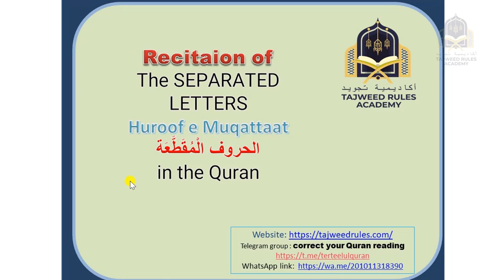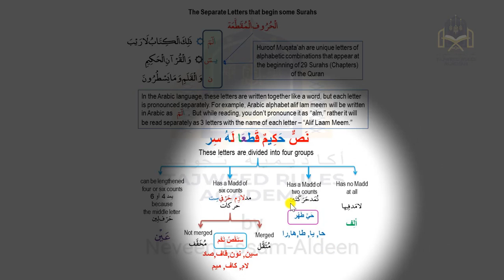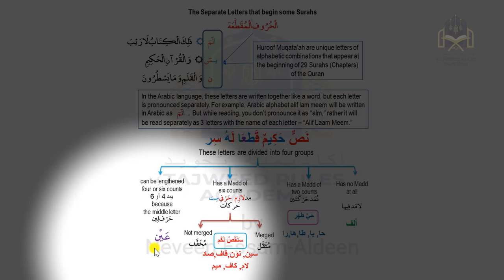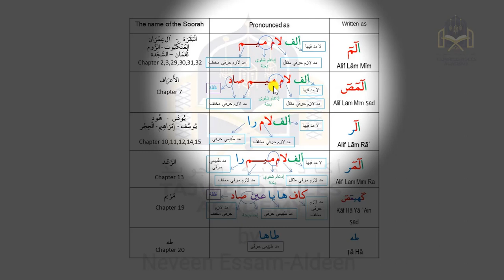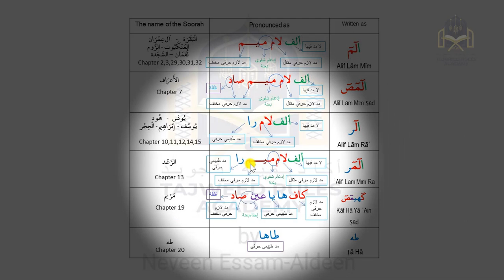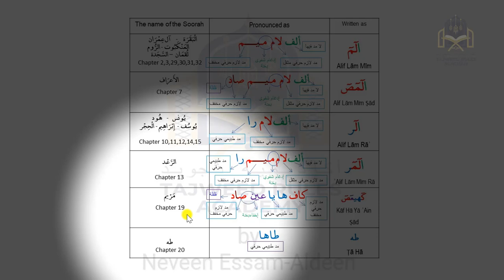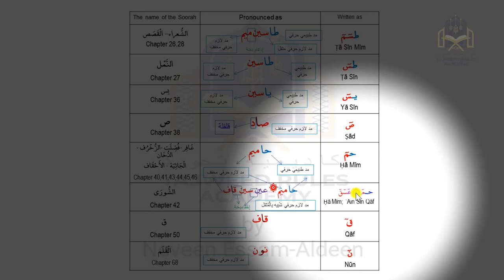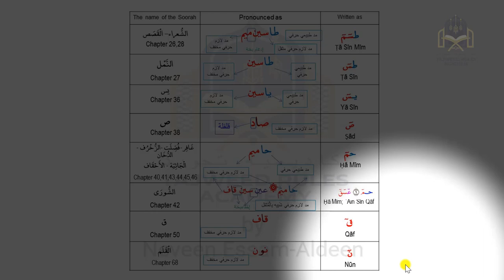The SEPARATED LETTERS “Huroof e Muqattaat” الحروف الْمُقَطَّعَة in the Quran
Join telegram group below and send a voice with your reading to be corrected:
Telegram group: correct your Quran reading

The book “Tajweed Guide to Read for Kids” is released now.